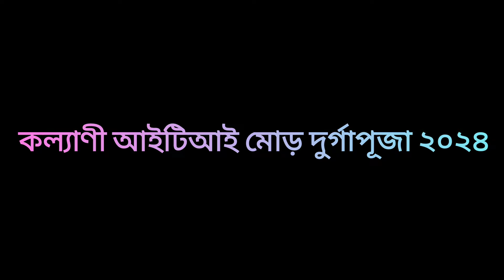Kalyani ITI More Durga Puja Pandel Preparation 2024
Durga Puja Song :

Credit : Amit Roy Creations